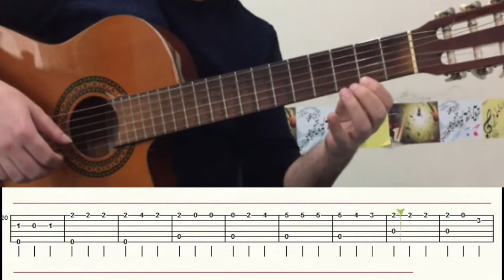ROMANCE GİTAR SOLO NOTA TAB (GİTAR DERSLERİ) TUTORİAL